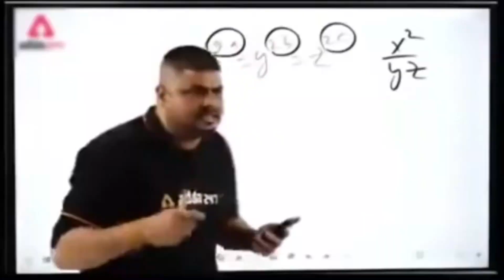Friday Fun: Taped Ball Cricket Extravaganza Vlog no 4 bht mza aya ajj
Join us for an action-packed Friday as we dive into the thrilling world of taped ball cricket! 🏏 We've got all the excitement, drama, and camaraderie on camera as our team takes on some friendly yet fierce competition. Watch as we showcase our cricketing skills, share some pro tips, and, of course, have a blast on this sunny Friday afternoon. Whether you're a cricket enthusiast or just looking for some weekend inspiration, this vlog is your perfect Friday fix. 🎥🤩